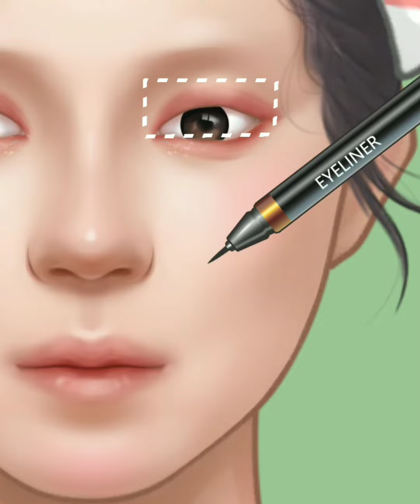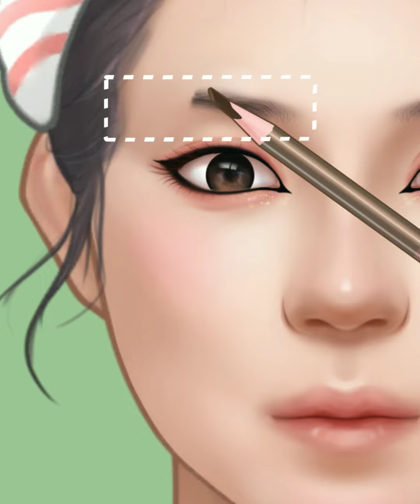ASMR - Makeup || asmr makeup animation || slow motion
ASMR MAKEUP | ASMR ANIMATION | ASMR MAKEUP ANIMATION